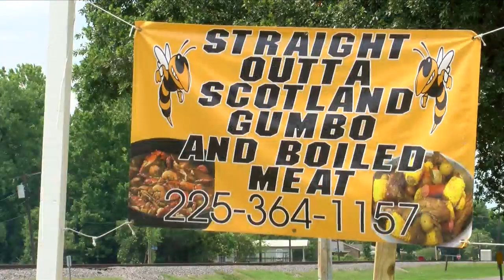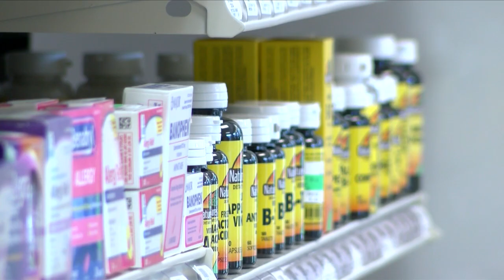Southern University Student creates website highlighting black businesses